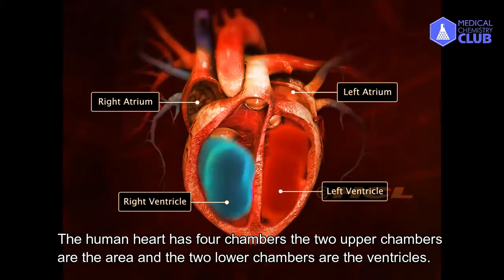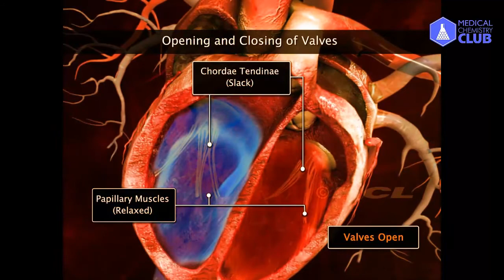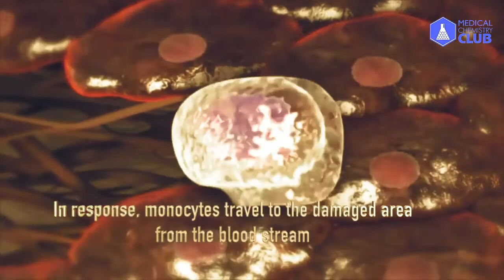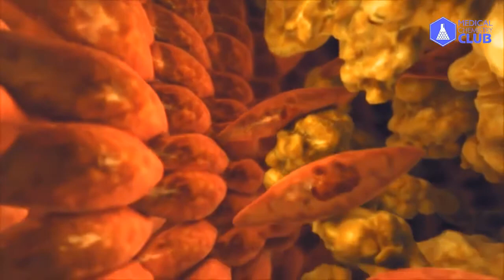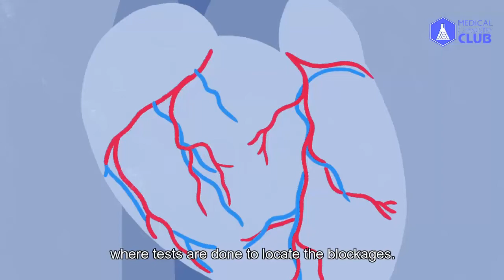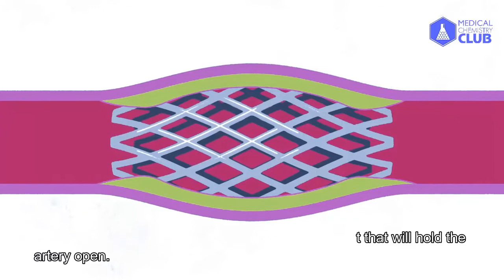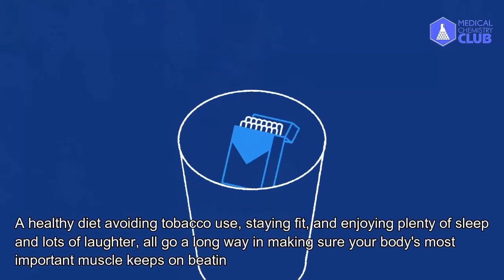Zurhini shigdees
merit bag